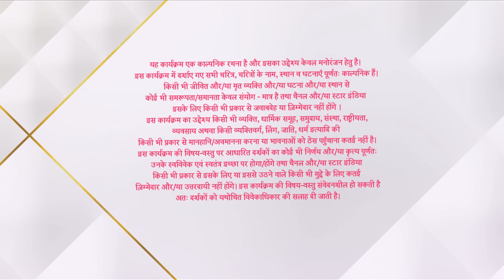Kahaan Hum Kahaan Tum | कहाँ हम कहाँ तुम | Rohit ne ki Sonakshi ke saath apni feelings share!